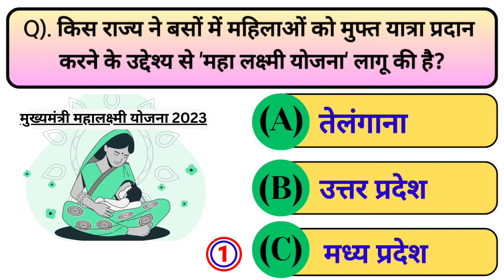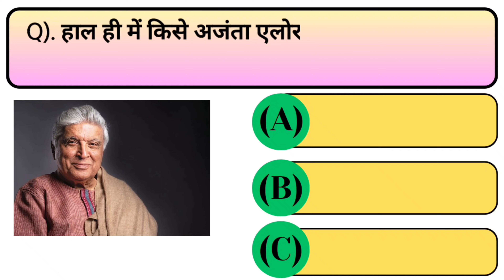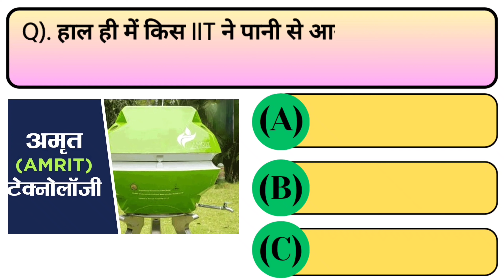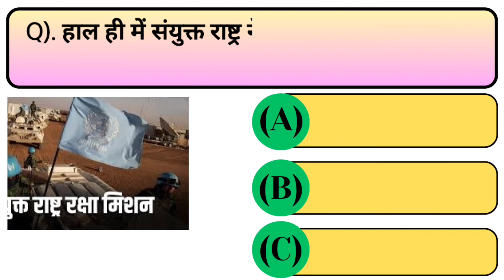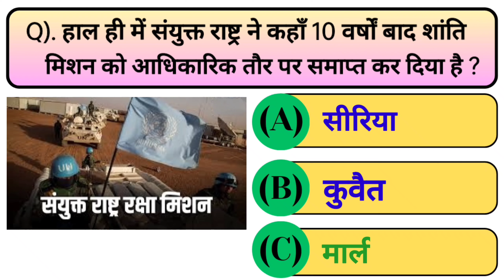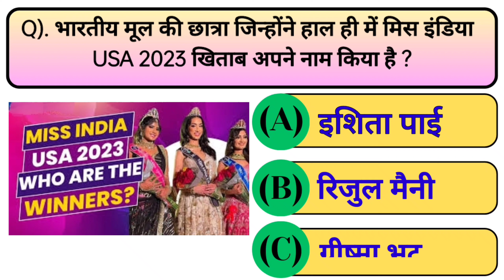16 December Current Affairs 2023 | Daily Current Affairs | Gk in Hindi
16 December Current Affairs 2023 | Daily Current Affairs | Gk in Hindi | Current Affairs

16 December Current Affairs Crack Exam 2023  | Crack Exam Current Affairs  Current Affairs | Daily Current Affairs

 16 December current affairs , 16 December current affairs ,16 December  current affairs next exam, next exam 16 December current affairs, 16 December current affairs raja gupta current affairs, 16 December current affairs crazy gk tricks

16 December Current Affairs 2023 | SSC, NDA, NTPC, Railway, All Exam

16 December  current affairs next exam
16 December current affairs 2023 next exam
16 December 2023 next exam Current Affairs
tet
gk trick
 channel
 latest news
 current gk
 medal
current
current issues
June month current affairs
 current affairs2023
sports tak
only Top Study
गायत्री मंत्र